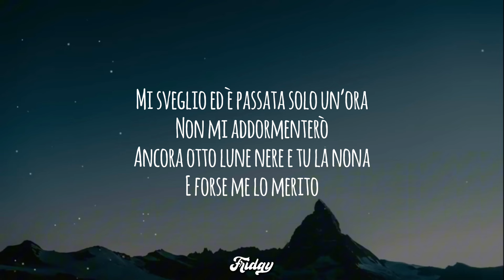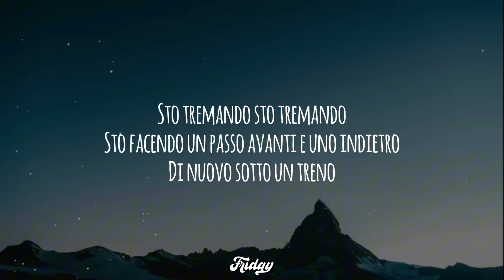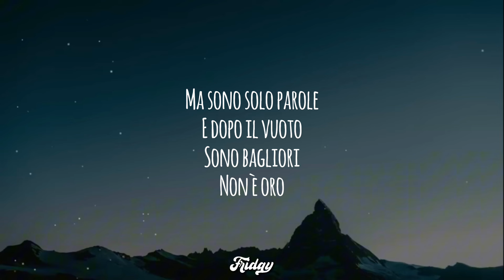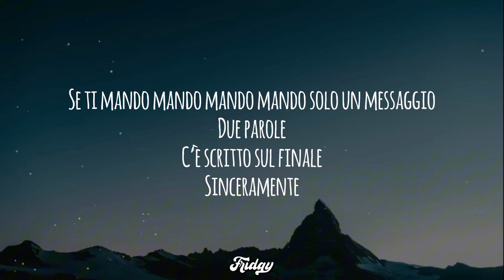Annalisa - Sinceramente (Lyrics/Letra)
Annalisa - Sinceramente

(Letra):
[Intro]

[Strofa 1]
Mi sveglio ed è passata solo un'ora
Non mi addormenterò
Ancora otto lune nere e tu la nona
E forse me lo merito
La vuoi la verità? Ma quale verità?
Ti dico la sincera o quella più poetica?
Mi sento scossa, ah, ma quanto male fa?
Come morire, ma non capita

[Ritornello]
Sinceramente quando, quando, quando, quando piango
Anche se a volte mi nascondo
Non mi sogno di tagliarmi le vene
Sto tremando, sto tremando
Sto facendo un passo avanti e uno indietro
Di nuovo sotto un treno
E mi piace quando, quando, quando, quando piango
E anche se poi cadesse il mondo
Non mi sogno di morire di sete
Sto lasciando dei chiari di luna indietro
E tu non sei leggero

[Post-Ritornello]
Sinceramente (Na, na-na, na-na)
Sinceramente tua

[Strofa 2]
Solo tu
Tu spegni sigarette su velluto blu
Mi lasci sprofondare prima
E dopo su
Appena mi riprendo ti lascio un messaggio adesso

[Ritornello]
[Post-Ritornello]
Sinceramente tua (Na, na-na, na-na)

[Bridge]
Ma sono solo parole e dopo il vuoto
Sono bagliori, non è oro

[Outro]
E non hai mai capito
Quando, quando, quando, quando (Na, na-na, na-na)
Quando mi sento male
Sai già che è tanto
Se ti mando, mando, mando, mando (Na, na-na, na-na)
Solo un messaggio, due parole (Na, na-na, na-na)
C'è scritto sul finale: "Sinceramente tua"